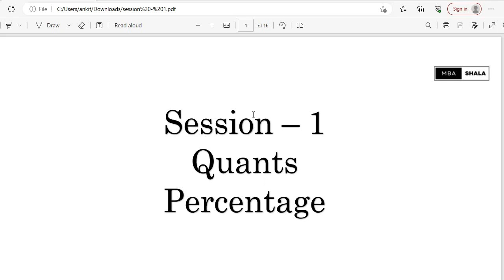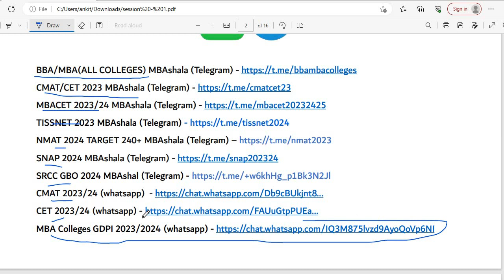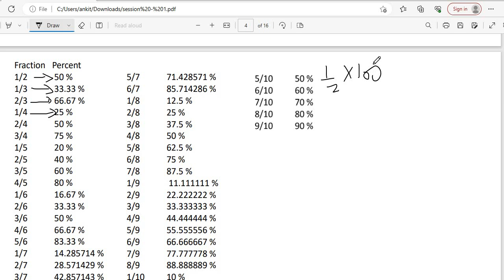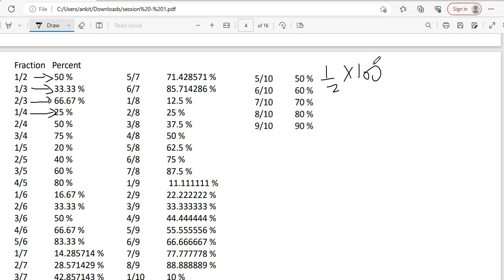Percentage Part - 1 Free Course From Basics to Advance Tissnet/CMAT/NMAT/SNAP/SRCC And others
Hey guys,
In this video I have discussed about quant first chapter percentage some days ago i have promised that we start free course for non cat exams.
you will get complete session from basic to advance

mba cet
mba shala
cmat